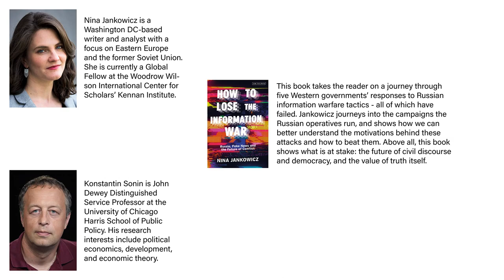CEERES of Voices Interview with Nina Jankowicz: How to Lose the Information War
A conversation between Nina Jankowicz and Konstantin Sonin of the University of Chicago about Jankowicz's book "How to Lose the Information War," recorded on October 13, 2020.